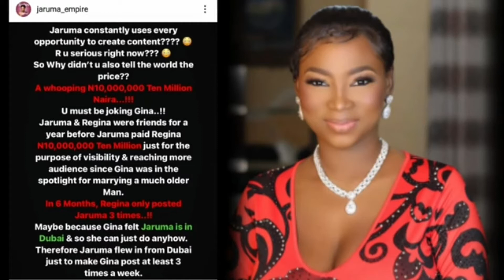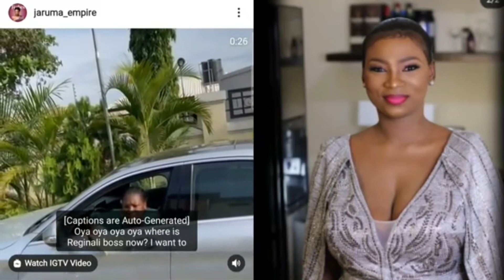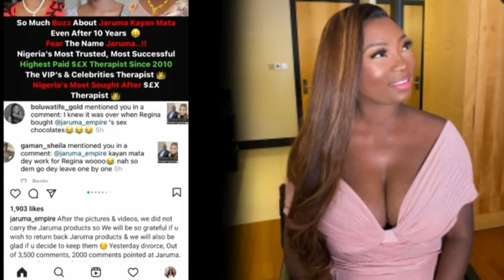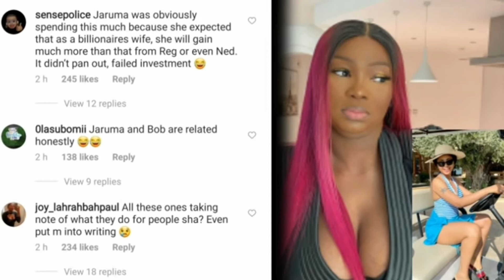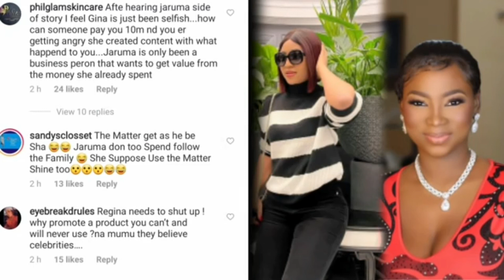THE TRUTH IS FINALLY OUT ABOUT REGINA DANIEL'S AND JARUMA EMPIRE